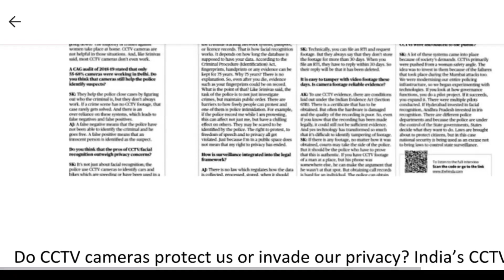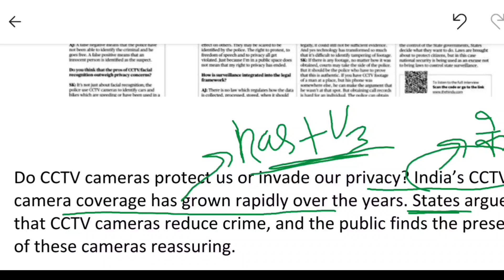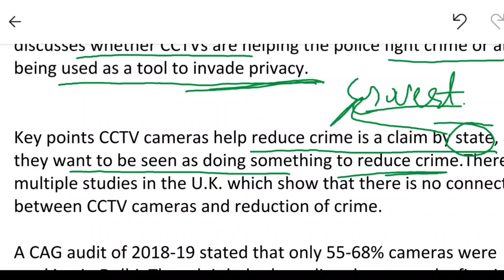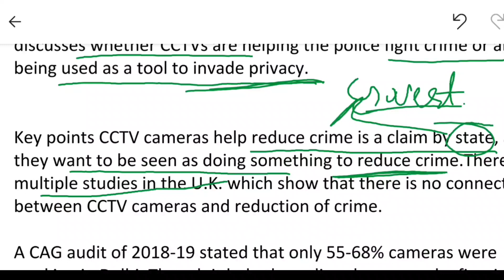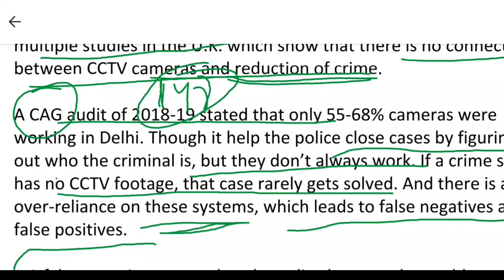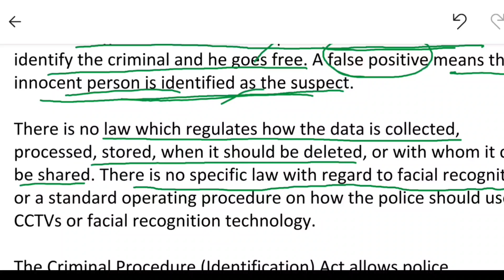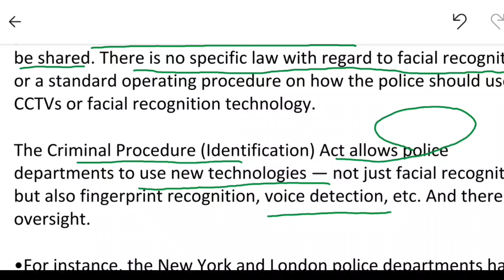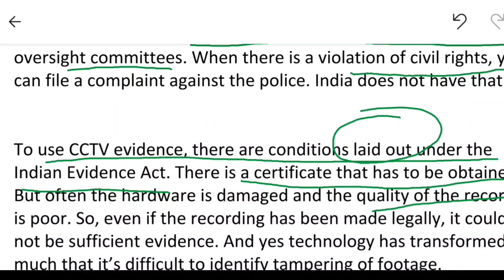5 May 2023 The Hindu newspaper || let's learn to read English newspaper || spoken English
# english newspaper reading today english newspaper reading english newspaper reading practice english newspaper reading in hindi English The Hindu Editorial 05 may 2023#englishspeakingpractice#spokenenglishclasses# learn English with chandan